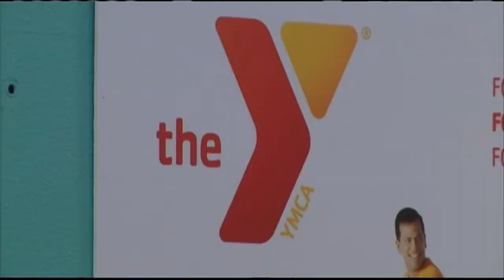Class Act: YMCA’s Middle School Mayhem